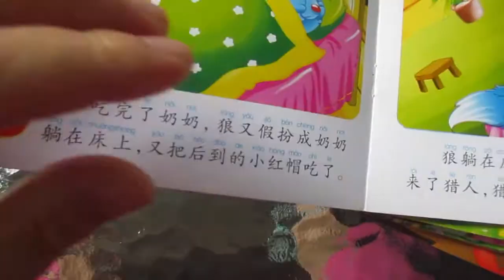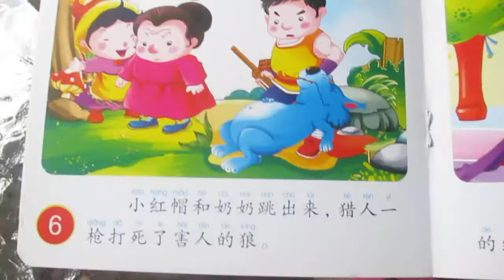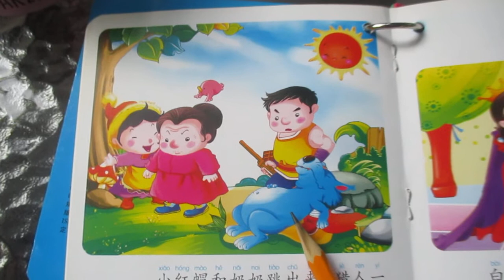Read "Little Riding Hood" in Chinese/小红帽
二零二零年八月一号星期六